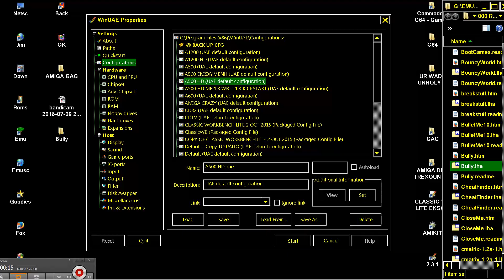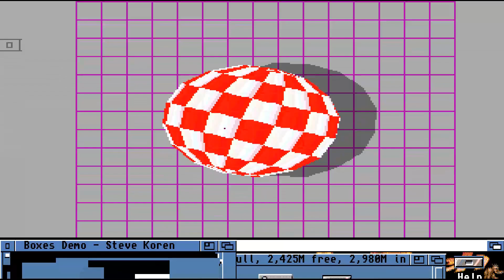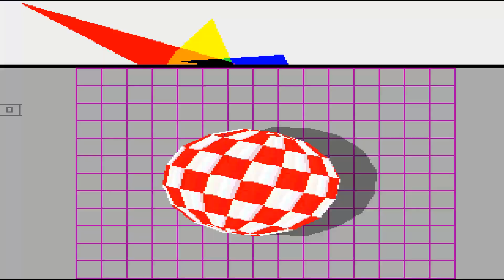AMIGA GAG Bully Mike Meyer's entry for the Badge Killer Demo Contest